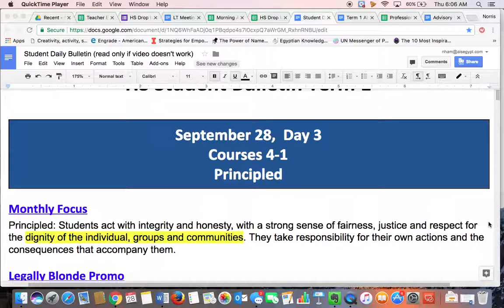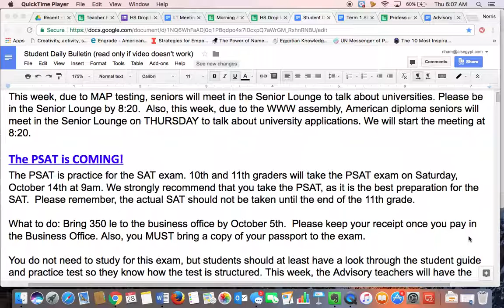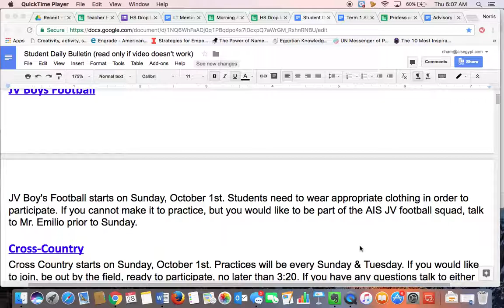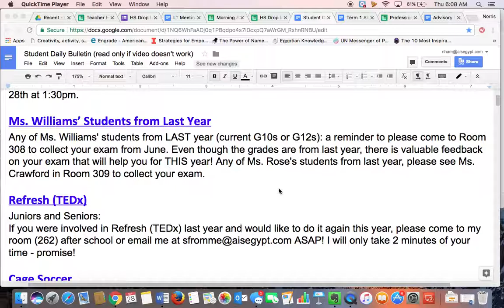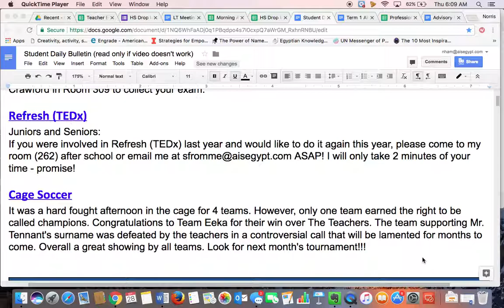Announcements 28 September